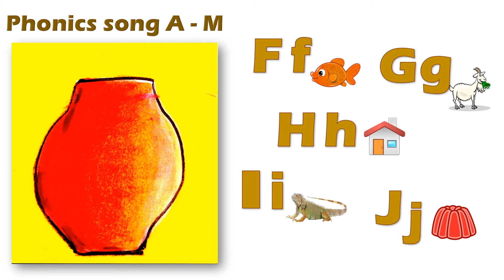Phonics Song A to M | My Edit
Copyright is being processed.
For Teachers, Students and Parents. A is for apple, B is for ball, C is for cat, D is for duck, E is for egg and so on... For use with lessons.
Some native speakers pronounce "egg" as -ayg, while some simply say -eg (e-g). I used the former (-ayg) for this lyric video. (I did the vocals). Merriam and Cambridge dictionaries simply states -eg for the pronunciation of "egg."

Credits:
Background is my daughter's artwork when she was younger.
Most of the figures are from Creative Commons.
Music is from BabybubuSingalong

-Please do not reproduce without my consent-